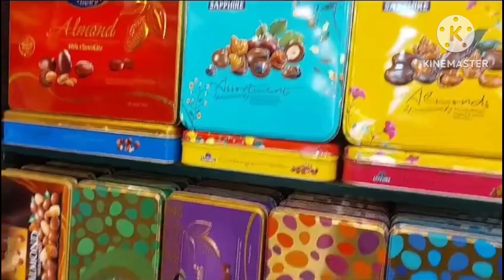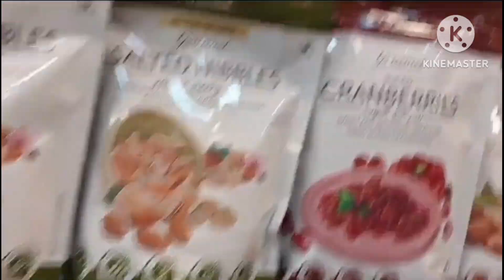No recipe ! only Entertainment& Happiness video